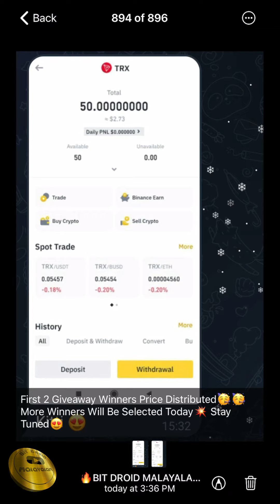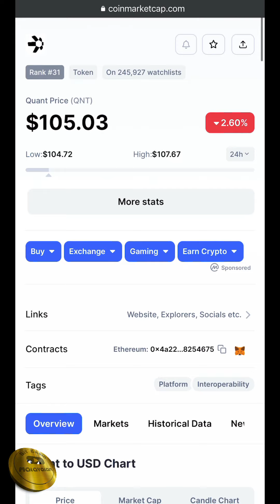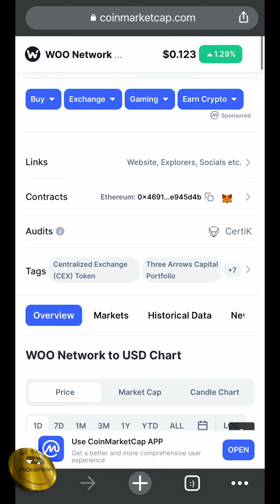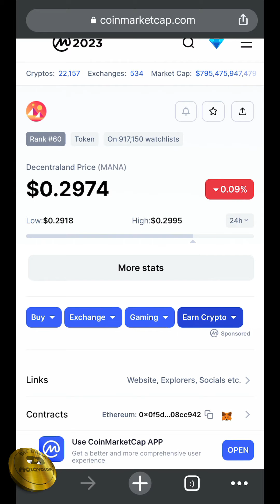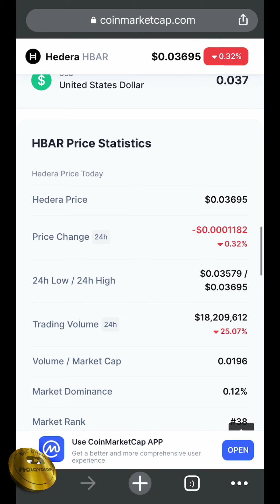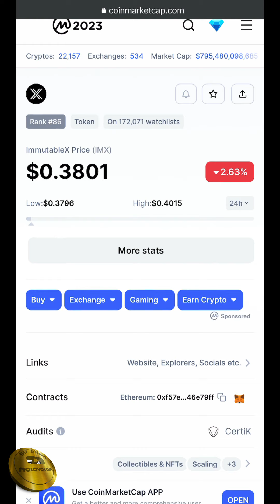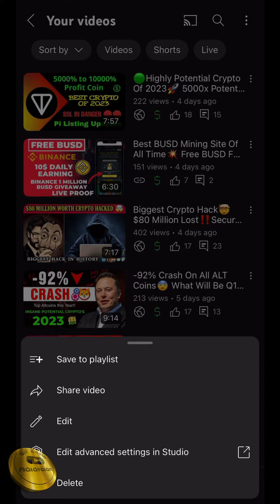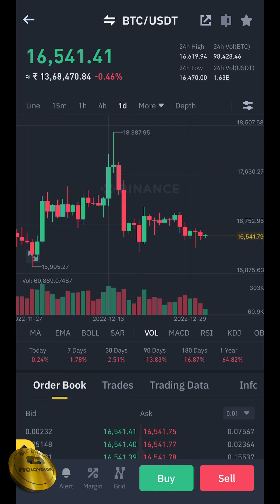Top ALT Cryptos For 2023🚀 500x Potential💥 Must Have Atleast 10$ Worth Of Cryptos In Your Portfolio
💥 Channel 1 Year Celebration With Christmas New Year Special
VIP OFFER 💥

Now Price For VIP Membership :

💫 1 month subscription : 10$ To  3$

💫 2 month subscription : 18$ To  6$

💫 3 month subscription : 25$ To 9$

💫 6 month subscription : 45$ To 18$

💫 1 Year subscription : 100$ To 30$

👉 Link : d50tcn7m

Good Results Come From Those Who Act When They Need To💪

Our Strategy Is Exceptional And We Are Continue To Improve It Every Day🔥

✅Daily VIP Members Recieve 2-6 Signals (Futures)
✅The signals are short and medium term (Swing trade and intraday trading)
✅Specified entry, take profit and stop loss objectives
✅Tips and tutorial for beginner traders
✅Support for all VIP members
✅Average Montly Profit of upto 500% - 800%

Our Transparent Work Is A Great Way You To Save Your Time In Analysis And Multiply Your Capital

To Join In VIP 👉 @Bit_Droid

                      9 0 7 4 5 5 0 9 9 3